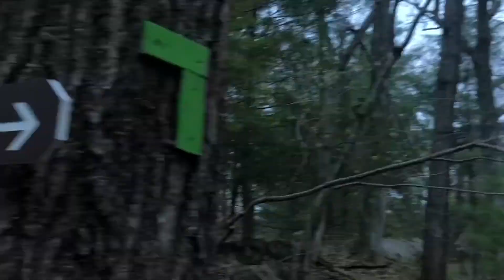Vámonos de Aventuras (Breakheart Reservation )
Lugares para visitar en Massachusetts
Place to visit in Massachusetts